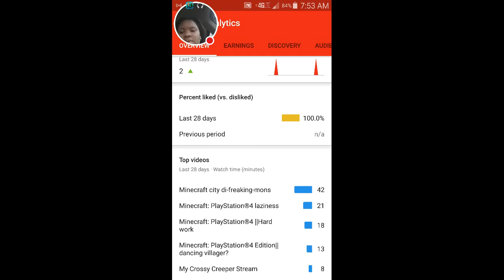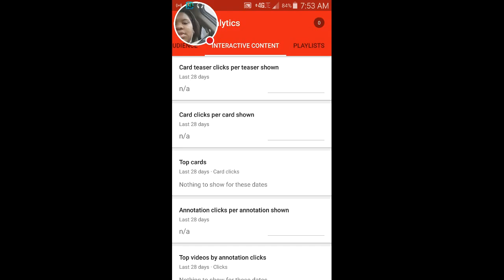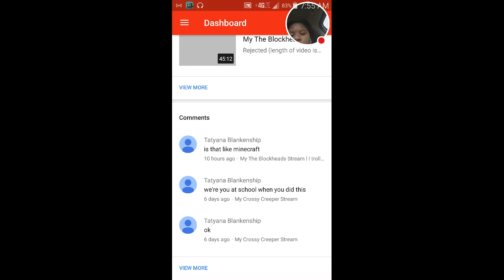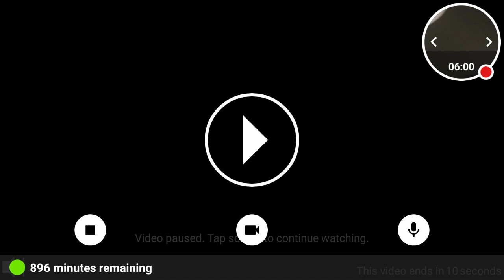My Crossy Creeper Stream/check up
Watch me play Crossy Creeper!